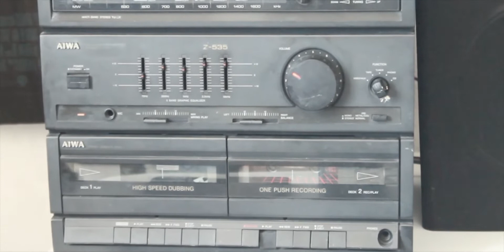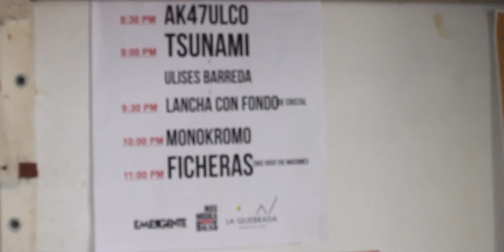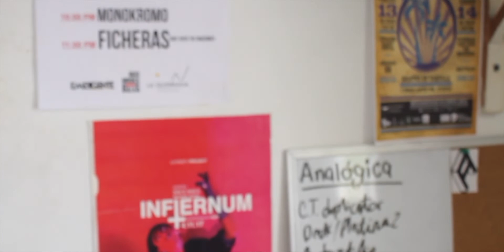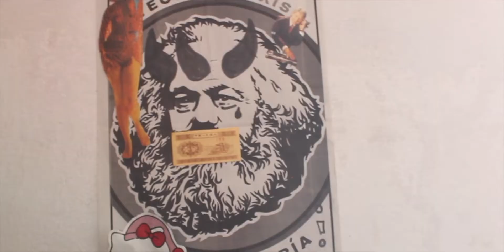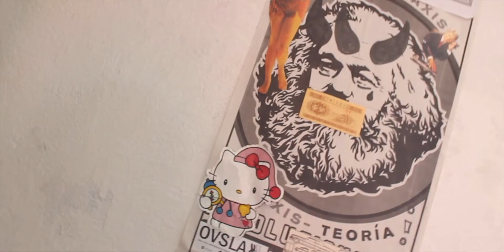Entrevista a Salvador Trejo Perdomo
Entrevista al DJ Salvador Trejo creador del proyecto
Ficheras Take Over The Machines..
Un Grupo de ficheras cansadas de servir tragos, se escapan del cabaret y delinquen una casa que tenía un estudio improvisado con maquinas de ritmos de segunda mano. Ahora ellas hacen un remedo musical new beat/industrial de bajo costo para todos los gustos, siendo el 2017 su año debut sacando su primer EP de 6 canciones en formato cassette bajo el sello regio Cintas. "No recuerdo mi vida antes de sacar casettes" nos dice una de las ficheras contenta.